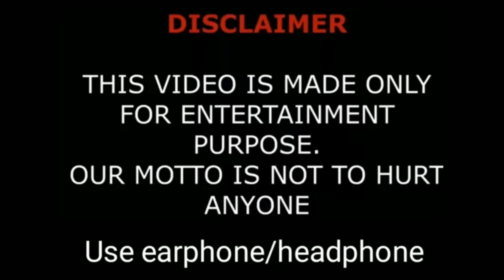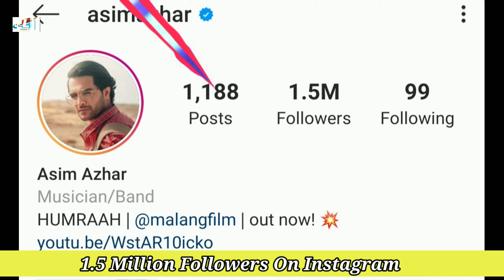Asim Azhar | Lifestyle & Biography | HOBBIES | Social media Facts | Networth | Date of Birth | 2020